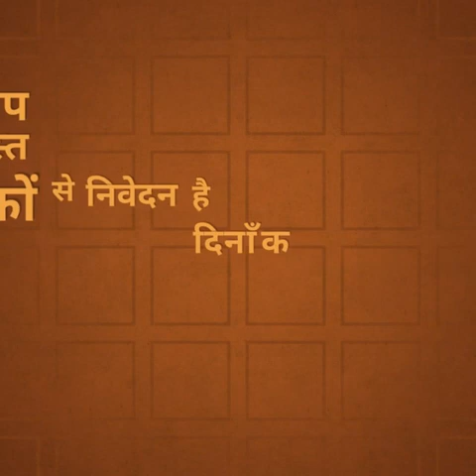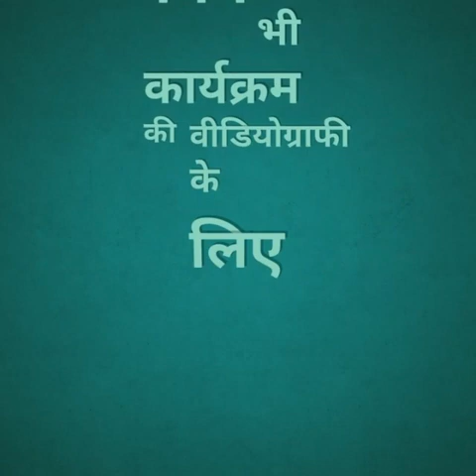आकोदड़ा 8 अप्रैल 2018 को क्या होगा देखे ये वीडियो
मां कालका मगरा माताजी का मंदिर  जहां पर हर एक मनोकामना पूर्ण होती हैं और प्रिया भक्तों बहनों माताओं बहनों से विनम्र आग्रह है कि दिनांक आने वाली 8 अप्रैल 2018 को विशाल ऐतिहासिक 11 लाख 11 हजार 111 दिप दान का आयोजन होने जा रहा है जिसमें प्रेरणास्त्रोत पंडित मधुसूदन जी शास्त्री के नेतृत्व में यह आयोजन होगा और याद रहे उस दिन एक साथ एक समय में 11लाख 11 हजार 111 दीप जलाए जाएंगे तो अपना अनमोल समय निकालकर मां कालका मगरा माताजी मंदिर आकोदड़ा जो कि मंदसौर से 25 किलोमीटर दूर है मां कालका के दरबार में आप जरुर पधारें...विडिओ को अधिक से अधिक शेयर करे किसी अन्य प्रकार की जानकारी के लिए। 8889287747,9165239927,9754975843